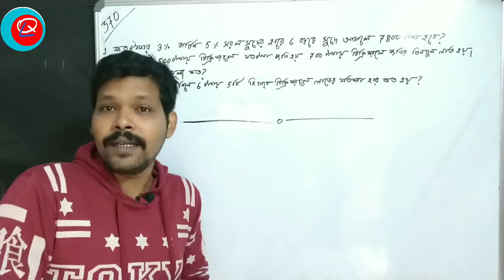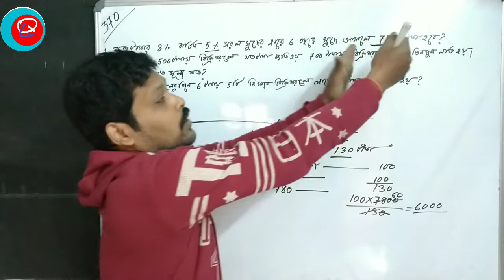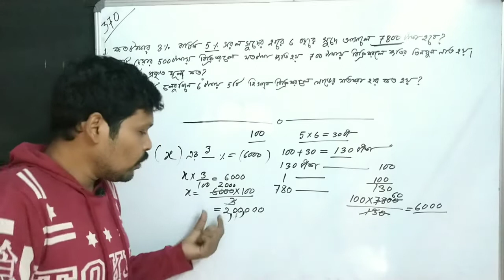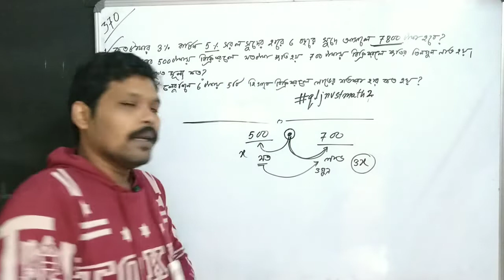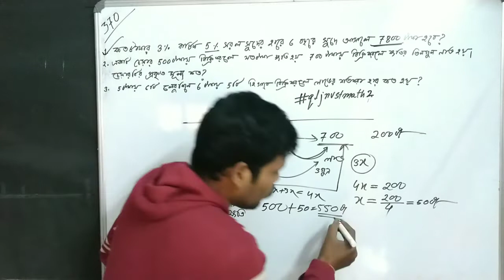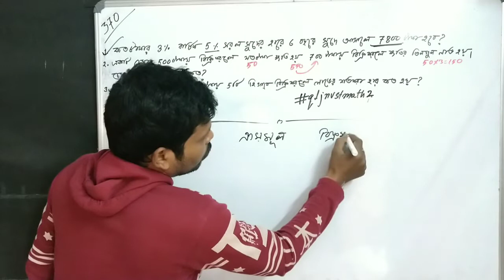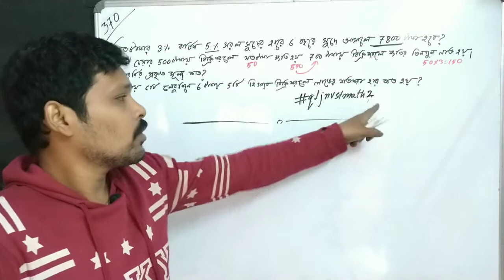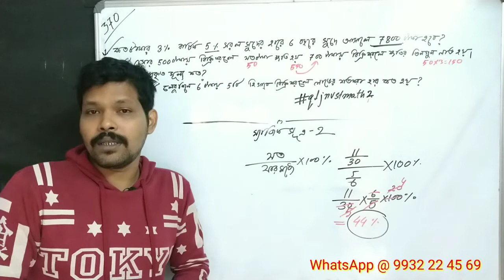শতকরা হার , সরল সুদ , লাভ ক্ষতি , JNVST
সরল সুদ, শতকরা হার এবং লাভ ক্ষতি এই তিনটি চ্যাপ্টার থেকে তিনটি অংক সমাধান করা হল ।

নিশ্চিত নবোদয় বইটি অংকের উপর বেস করে লেখা ।
মডেল সেট আর অতীতের পরীক্ষার অনুরূপ সেট প্র্যাক্টিস করার জন্য উপযুক্ত ।
যেকোনো বই সংগ্রহ বা অনলাইন ক্লাস বুকিং করার জন্য নিচে নম্বরে হোয়াটসঅ্যাপ করে জানান ।
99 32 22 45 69